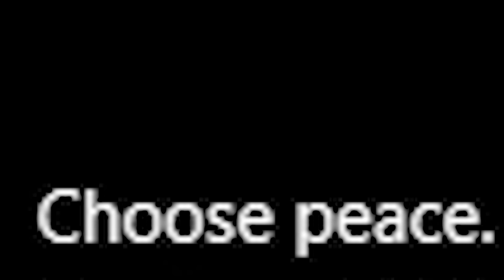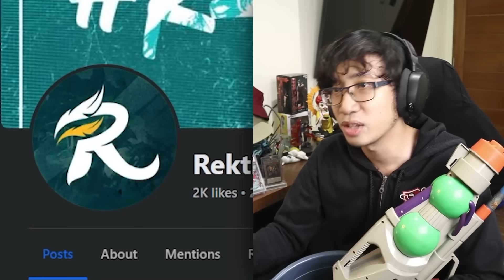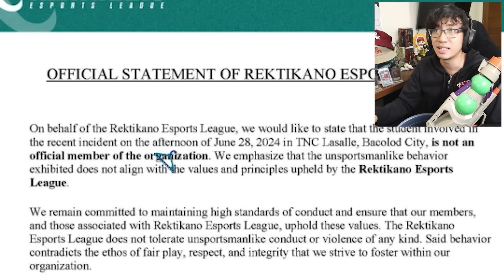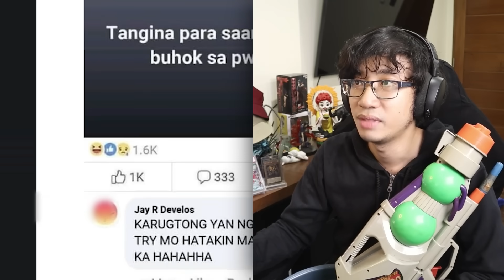Pag Tumawa Ka, Basa Ka (Bawal Dila) TKTK 101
Boy dilaan challenge tumawa ka talo ka paolul 101, tktk 101